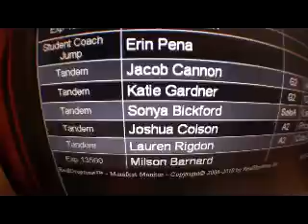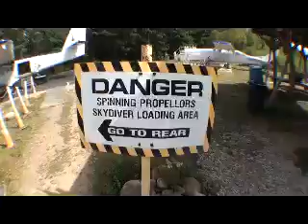Skydive New England Presents: - Katie's Skydive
Katie's Skydive - Skydiving Video